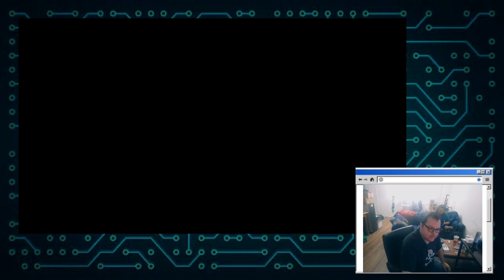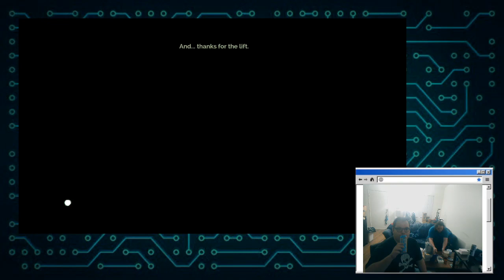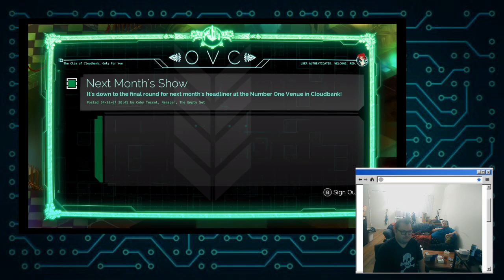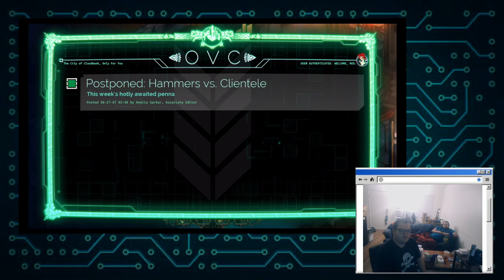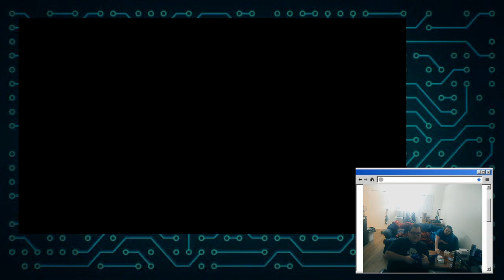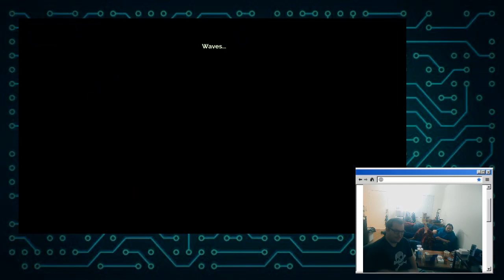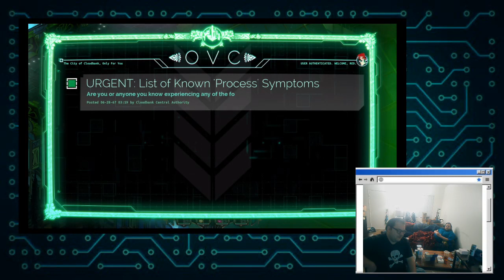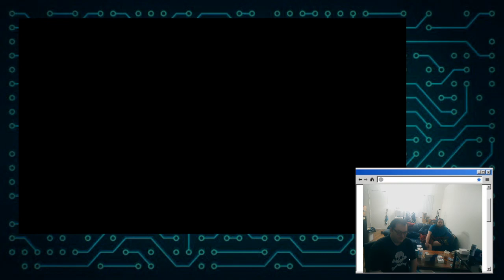Transistor part 1